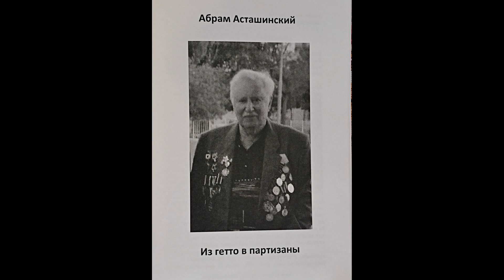Астсшинская Ася вдова ветерана! 17 03 2021 года